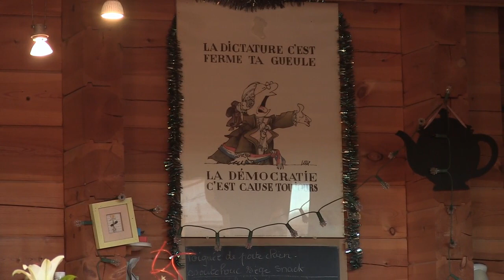Portrait de ferme MSV - Les légumes de l'Aure (14) - Maud et Bruno Marie : 1/2 - Présentation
Visite réalisée le 18 janvier 2017 sur la ferme de Maud et Bruno Marie à Vaux sur Aure située dans le Calvados près de Bayeux en Normandie.
Installés en maraîchage diversifié depuis 2006 avec une transition vers des techniques MSV en 2015 sur 1,5 ha dont 2000 m² d'abris.
Vente directe aux particuliers, restaurateurs et magasins spécialisés.
Utilisation de compost et paille avec début d'utilisation de mulch d'herbe en 2017.
Parcelle cultivée et parcelle prairie : texture : limon argileux & taux de matière organique : 5,6 %
L'année prochaine comptage des vers des terre sur parcelle cultivée et parcelle prairie comme témoin.

Vidéo soutenue par la région Normandie.
Suivie de la ferme sur plusieurs années soutenue par "le Plan Eco-Phyto-Réseau-Dephy-Ferme"